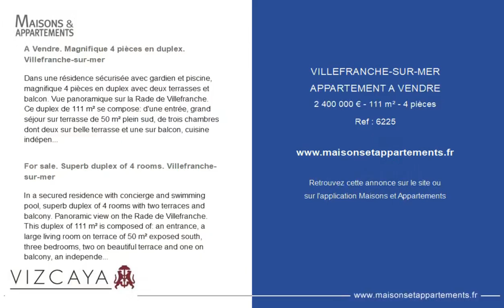VILLEFRANCHE-SUR-MER - APPARTEMENT A VENDRE - 2 400 000 € - 111 m² - 4 pièce(s)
Référence : 6225

A Vendre. Magnifique 4 pièces en duplex. Villefranche-sur-mer

Dans une résidence sécurisée avec gardien et piscine, magnifique 4 pièces en duplex avec deux terrasses et balcon. Vue panoramique sur la Rade de Villefranche.
Ce duplex de 111 m² se compose: d'une entrée, grand séjour sur terrasse de 50 m² plein sud, de trois chambres dont deux sur belle terrasse et une sur balcon, cuisine indépendante, deux salles de bains et WC invités.
Calme absolu, proche toutes commodités.
Une place de parking et une cave complètent ce bien d'exception. VIZCAYA, l'agence immobilière du Port de Nice

For sale. Superb duplex of 4 rooms. Villefranche-sur-mer

In a secured residence with concierge and swimming pool, superb duplex of 4 rooms with two terraces and balcony. Panoramic view on the Rade de Villefranche.
This duplex of 111 m² is composed of: an entrance, a large living room on terrace of 50 m² exposed south, three bedrooms, two on beautiful terrace and one on balcony, an independent kitchen, two bathrooms and a guest toilet.
Absolute quiet, close to all amenities.
A parking space and a cellar complete this exceptional property. VIZCAYA, l'agence immobilière du Port de Nice

Cette annonce vous est proposée par l'agence Agence Immobilière VIZCAYA

|2795337|